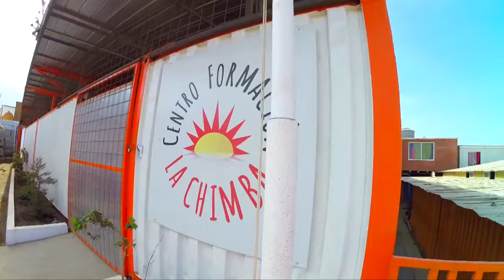Centro de formacion "La Chimba" en Antofagasta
Este campamento saltó a la luz pública nacional en el último tiempo por la visita del ex DT de la selección chilena, Marcelo Bielsa, al sacerdote jesuita Felipe Berríos; sin embargo, te invitamos a revisar el trabajo que ahí se realiza y que ha cambiado el rostro del sector generando un modelo a seguir.
(Video cedido)